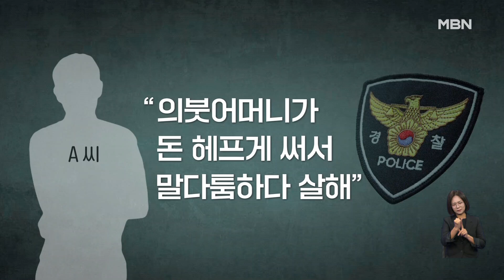의붓어머니 살해 뒤 암매장한 40대 '구속'…"갑자기 화가 나 범행" [굿모닝 MBN]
【 앵커멘트 】
  의붓어머니에게 돈을 달라고 말다툼을 벌이다가 살해한 혐의를 받는 40대 아들이 결국 구속됐습니다.
  이 남성은 먼저 사망한 아버지 고향에 시신을 유기할 장소를 찾으려 미리 답사까지 다녀오는 치밀함을 보였고, 법원은 도주 우려가 있다고 보고 구속영장을 발부했습니다.
  노하린 기자가 보도합니다.

【 기자 】
  녹색 패딩 점퍼와 마스크로 얼굴을 가린 남성이 영장심사를 받기 위해 법원에 들어섭니다.

▶ 인터뷰 : 피의자
- "계획 범행이셨어요?
- "갑자기 화가 나서 저질렀습니다."

  서울 영등포경찰서는 지난 17일 살인과 사체유기 혐의를 받는 40대 남성 A 씨를 경기도 수원의 한 모텔에서 체포했습니다.

  A씨는 지난달 19일 서울 영등포구에 살던 의붓어머니 70대 여성 B 씨를 살해한 뒤,

  다음날 친아버지의 고향인 경북 예천으로 내려가 A씨 휴대폰을 버리고 암매장 장소를 물색하고 그 다음날 시신을 갈대밭에 유기했습니다.

  한 달 가까이 B씨가 보이지 않자 집주인과 동사무소 직원이 경찰에 실종 신고를 했습니다.

▶ 인터뷰 : 인근 주민
- "강력계 형사들 와가지고 갔다가 나중에 이제 여기 이 CCTV에 사람이 나가는 게 안 보여. 이제 누가 남자가 캐리어에다가 끌고 오는 걸 보고…."

▶ 스탠딩 : 노하린 / 기자
- "남성은 의붓어머니를 살해한 뒤 시신을 포대에 담아 미리 빌려둔 렌터카에 실었습니다."

  경찰은 B씨 계좌로 돈이 인출된 사실을 확인하고 살인 사건으로 전환해 수사하던 중 용의자 A씨를 특정했습니다.

▶ 인터뷰 : 인근 주민
- "근처에서 죽이고 나서도 몇 번 찾아왔던 모양이야. 그래서 사람들하고 얘기하고 그랬대. 살해하고도. 뻔뻔하지."

  경찰 조사에서 A 씨는 의붓어머니가 새로운 남성을 만나 돈을 헤프게 썼다는 이유로 다투다가 우발적으로 살해했다고 진술한 것으로 전해졌습니다.

  MBN뉴스 노하린입니다.

  영상취재 : 라웅비 기자
  영상편집 : 김미현
  그 래 픽 : 임주령